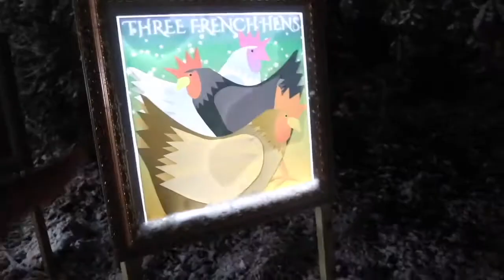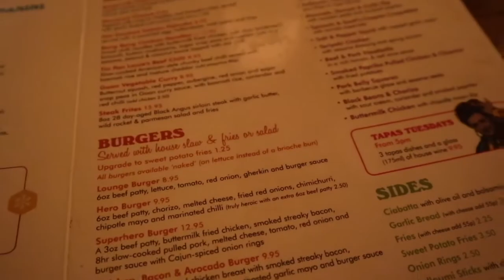vlogmas 17| life as chinese international student in the uk | christmas vacation!!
hiyaaa
sorry for the late uploading